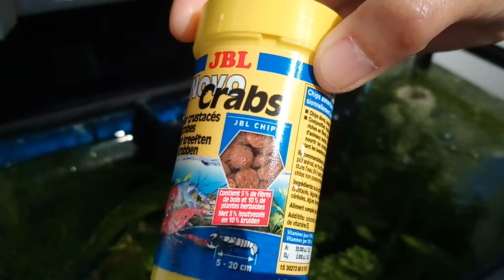Cho cá bảy màu và tép đỏ ăn!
Mình rất thích nhìn tụi cá và tép ăn.
Còn các bạn thì sao?